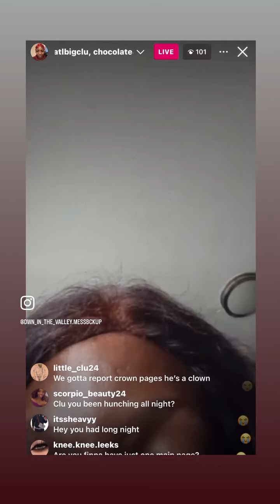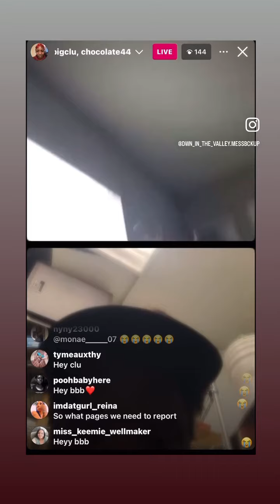Oof Girl Exclusive Looks like Slutted Out Wanda from Holiday Heart in the Crack House 😩🥴